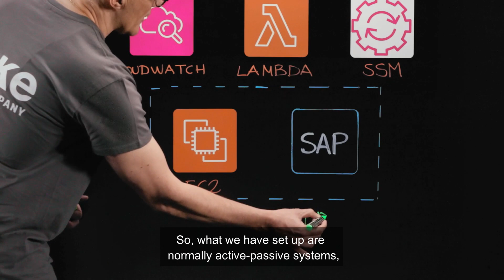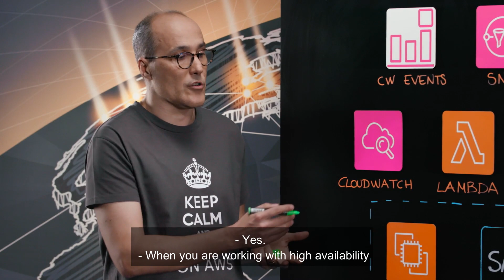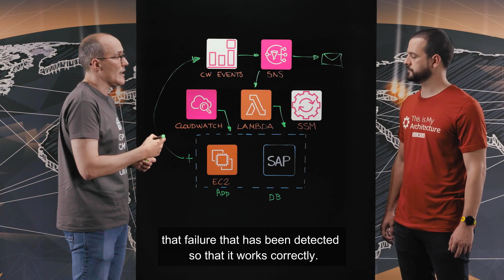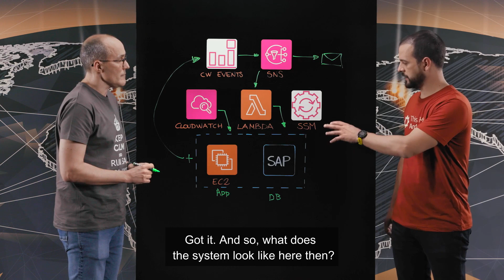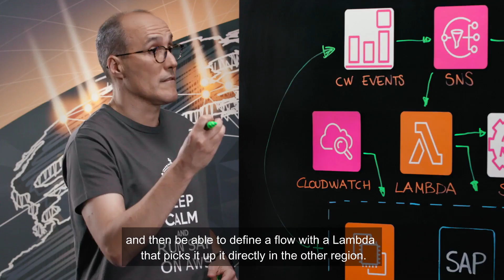Linke - a Syntax Company: Building a Business Continuity Framework for SAP (Spanish)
Linke, a Syntax company, shows the details of how they have built the architecture that helps to orchestrate a business continuity for SAP solutions that can be used on a HA (High Availability) or DR (Disaster Recovery) approach. Using Cloudwatch, Lambda and SNS, among others, to build a solution which consists in three main blocks: Monitoring, Failover and Healing. Monitoring is the block that runs periodic checks of predefined processes in the EC2 instance in the scope. Failover executes the continuity plan defined by the customer, it can be HA or DR. Finally, Healing is reestablishing the application availability to be consumed.